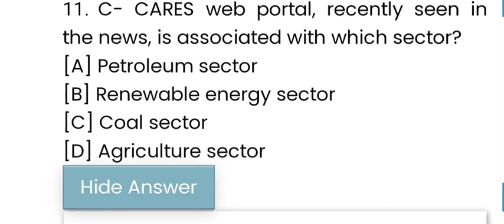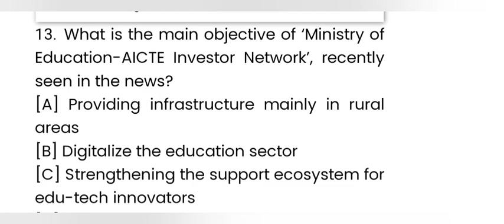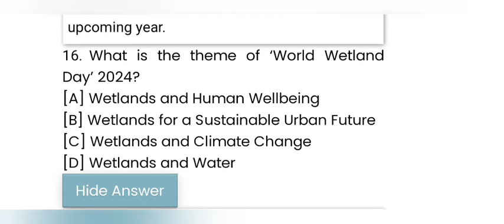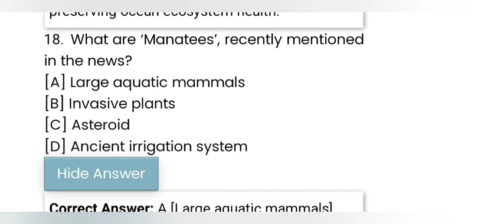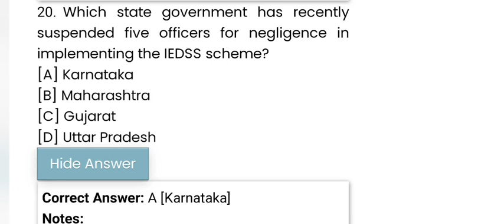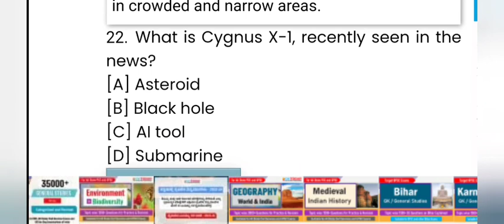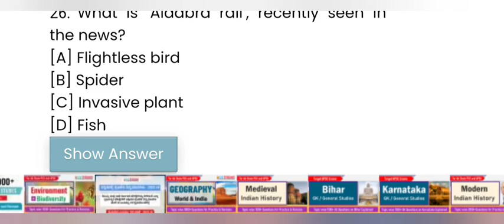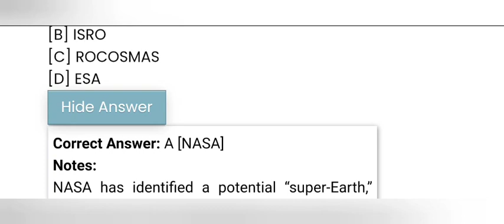IMPORTANT CURRENT AFFAIRS AND GK QUESTION OF FEBRUARY 2024 PART 4 PONDICHERRY HOME GUARD EXAM